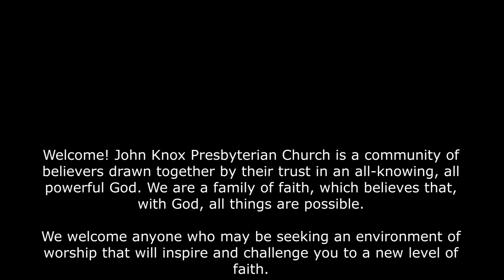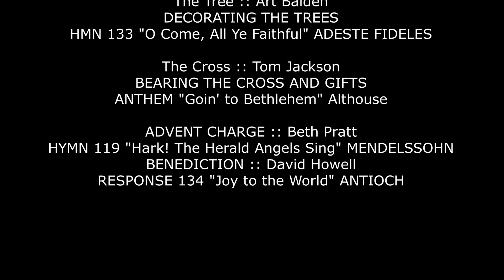2019 12 01 Hanging of the Greens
Welcome! John Knox Presbyterian Church is a community of believers drawn together by their trust in an all-knowing, all powerful God. We are a family of faith, which believes that, with God, all things are possible.

We welcome anyone who may be seeking an environment of worship that will inspire and challenge you to a new level of faith.

PRELUDE
INTROIT "Shepherds, Arise!" Dan R. Edwards ~Children's Choir
WELCOME Gordon turnbull
CALL TO WORSHIP Livi and Erin Mehagan
PRAYER OF INVOCATION
HYMN 82
"Come, Thou Long-Expected Jesus" HYFRYDOL

The Creche :: Walker Greene
PRECESSIONAL OF CRECHE
ANTHEM "There is Faint Music" Dan Forrest

The Light :: Georgia Cloer
ILLUMINATING THE SANCTUARY
HYMN 150 "As with Gladness Men of Old" DIX

The Poinsettia :: Sophie deMaine
PLACING THE FLOWERS
ANTHEM "Lo, How a Rose E'er Blooming" ES IST EIN' ROS'

The Greens :: Lynn Williams
ANTHEM "Dona Nobis Pacem" Harry R. Wilson

The Tree :: Art Baiden
DECORATING THE TREES
HYMN 133 "O Come, All Ye Faithful" ADESTE FIDELES

The Cross :: Tom Jackson
BEARING THE CROSS AND GIFTS
ANTHEM "Goin' to Bethlehem" Althouse

ADVENT CHARGE :: Beth Pratt
HYMN 119 "Hark! The Herald Angels Sing" MENDELSSOHN
BENEDICTION :: David Howell
RESPONSE 134 "Joy to the World" ANTIOCH